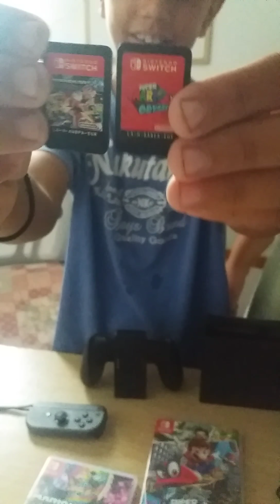Nitento switch unboxing 👍👍👍